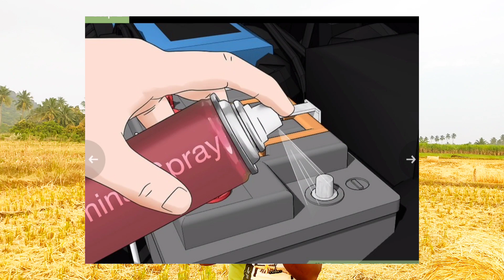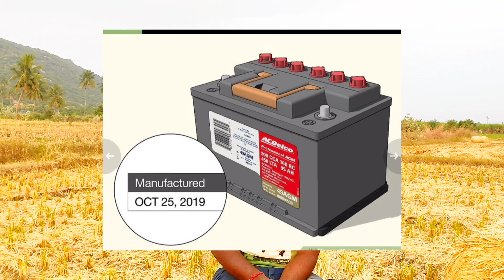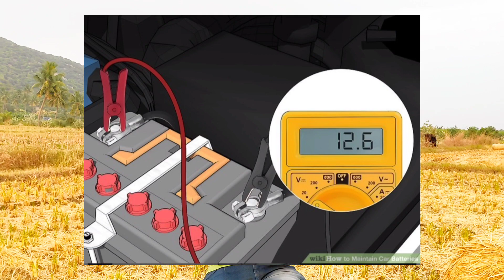Before/After | How to battery maintenance | tractor battery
This video is how to your vechile battery maintenance.
detailed explanation...

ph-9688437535